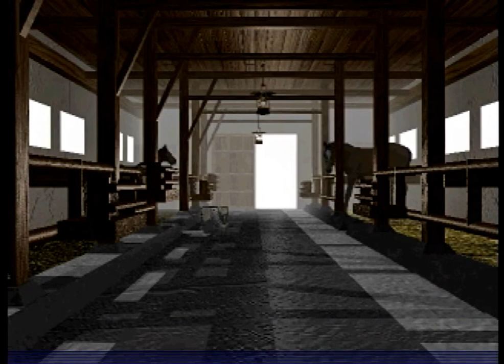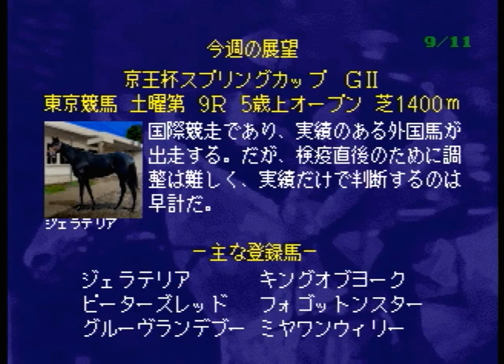Winning Post 2 プログラム'96 をプレイする 2022年 Part8